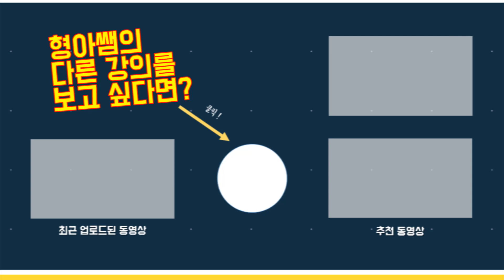[지망생 필독] 심리학과에 들어가면 무엇을 배울까? (1학년) | 정작 알고 싶은 건 못 배운다?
쉰다섯 번째 매운맛은 '심리학과에 들어가면 무엇을 배울까? part 1' 입니다.

총 일곱 가지를 다룹니다.
00:00~01:10 심리학과에 들어오면 어떤 걸 배우는가?
01:10~02:18 기초심리학을 배워야 하는 이유
02:18~03:24 심리학 개론
03:24~04:29 생리심리학
04:29~05:32 인지 및 지각 심리학
05:32~06:30 심리통계
06:30~07:02 아직도 많이 남았다.

묵직한 팩폭을 직구로 때려박습니다.
반박 환영입니다. 제 말이 무조건 맞는 건 아니에요.
(본 컨텐츠는 시크함을 위해 반말을 사용하고 있습니다.)

심리상담 하는 사람도 철학이 있고 주관이 있습니다. 항상 밝은 생각만 하는 것도 아니에요. 오히려 저는 굉장히 우울한 사람입니다.
심리학 얘기만 하려니 제 개인의 이야기는 하나도 못 하게 되잖아요. 그래서 반디클래스 매운맛을 만들었습니다. 여기선 근거도 이론도 없는 그냥 제 생각을 자유롭게 이야기할 겁니다.
상담사의 이야기가 아니라 심리학 좋아하는 개인의 의견으로 받아들여주세요.